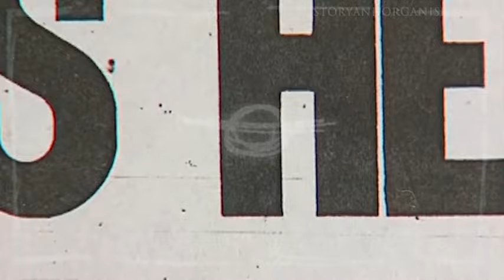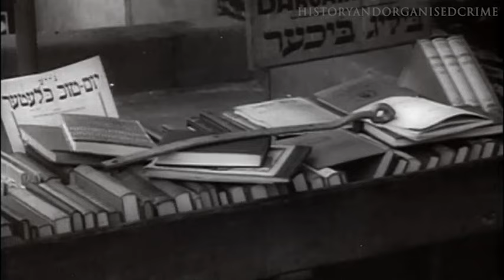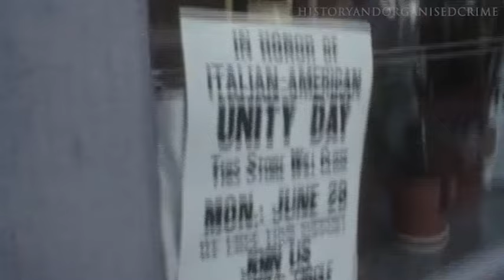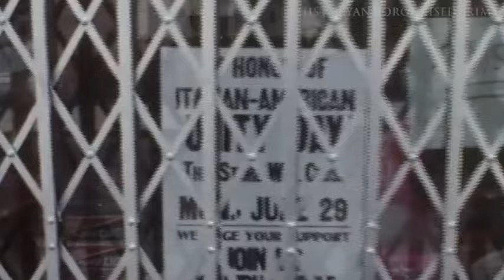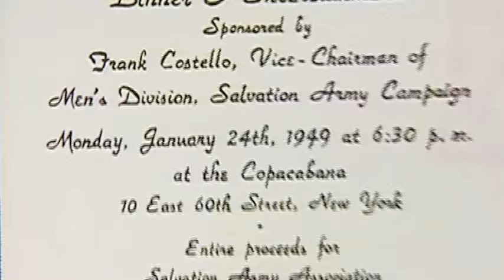Kefauver Hearings - Estes Kefauver Vs Frank Costello & Virginia Hill The Mafia Vs The Establishment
In June 1951, Senator Estes Kefauver embarked on a nationwide campaign, compelling the era's most influential and perilous mobsters to testify about their involvement in gambling, union activities, and political corruption. This crusade against organized crime, initially spearheaded by Kefauver, was later taken up by Robert F. Kennedy in 1958. Kennedy's efforts intensified when he became the Attorney General of the United States, marking the beginning of a significant conflict with organized crime that would escalate into a violent confrontation by 1963.

The Kennedy brothers, John and Robert, continued the battle initiated by Kefauver, facing off against the same criminal elements. However, the scope of organized crime during the 1950s extended beyond mere Mafia operations; it had evolved into a sophisticated banking cartel with global reach. This insight into the underworld reveals a gross underestimation of the mob's influence and power by those who sought to challenge it. Far from merely corrupting U.S. politicians, these criminal organizations had expanded their enterprises internationally.

By examining key confrontations, such as those between Frank Costello and Virginia Hill's exchanges with various senators, one gains a deeper understanding of the organized crime landscape. These interactions underscore the complexities and challenges faced by U.S. lawmakers in their attempts to curb the influence of these formidable adversaries